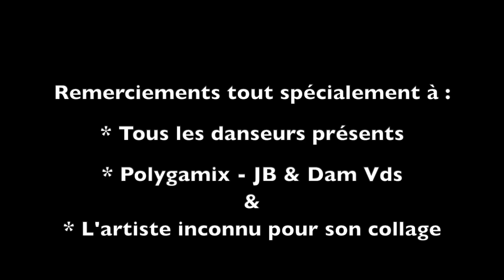Danser sur les murs, les toits et les façades - Dancing on floor & walls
Workshop performance vertical dance
Un aperçu d'un de nos entraînements et créations en danse verticale.
Belle découverte visuelle et auditive.

Merci à JB Vandesande - John Tebru pour sa proposition musique - Album Polygamix